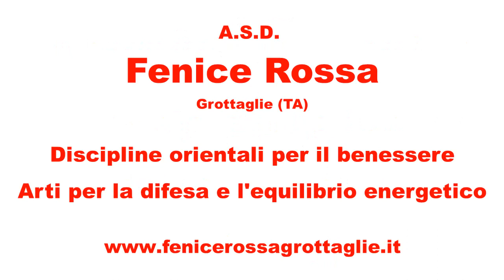La grammatica della pratica: Bu-do esoterico – Roberto D. Villalba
In questo volume Roberto Daniel Villalba Sensei getta uno sguardo su uno degli aspetti meno conosciuti e – paradossalmente – più discussi delle Arti marziali, ovvero la dimensione interiore, direttamente collegata a spiritualità, filosofia, psicoemotività, veri e propri “campi minati” su cui da anni si discute, sui forum tematici prima e sui social network adesso.

In quello che possiamo considerare una sorta di testamento spirituale, Vilalba Sensei – prematuramente scomparso a febbraio 2021 – si (e ci..) domanda cosa significhi essere “guerrieri”, passando poi ad analizzare le radici taoiste e buddiste delle Arti marziali orientali, perché è ben difficile comprendere cosa è diventata una disciplina se non si indaga prima la sua origine.

Altrettanta attenzione è dedicata ad altri aspetti importanti della pratica marziale, quando il “lavoro interno (nei kung) il dilemma tra essere e conoscere, l’attenzione alla percezioni. Non mancano inoltre illuminanti approfondimenti sul metodo magistrale orientale basato sulla progressione “shu – ha -ri” ed il significato della gerarchia segnata dai gradi Dan.

In una panoramica che spazia dalle millenarie filosofie orientali ad i più moderni esoteristi occidentali come Massimo Scaligero, Roberto Daniel Villalba Sensei ci consegna un’opera importante e “luminosa”, in grado di essere utile tanto al principiante quanto all’esperto, a patto che abbiano voglia di farsi domande e cercare risposte.